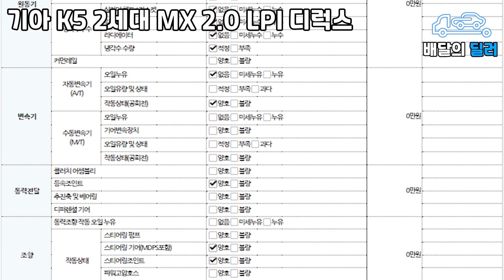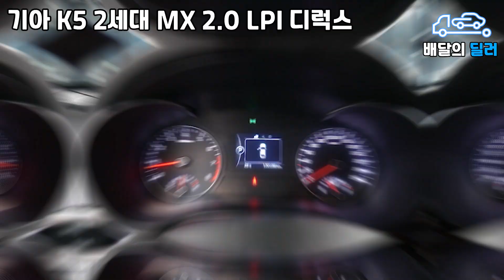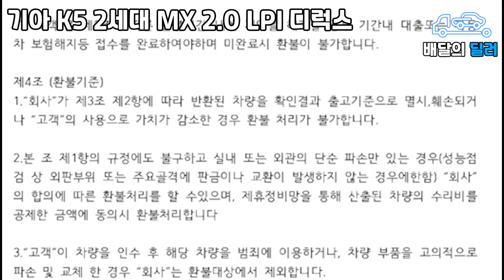[배달의딜러 중고차] 기아 K5 중고차 하부점검 부터 스캐너 진단까지 점검하여 집 앞까지 배송해드립니다. (396수4897)